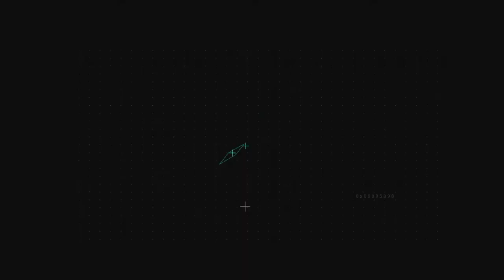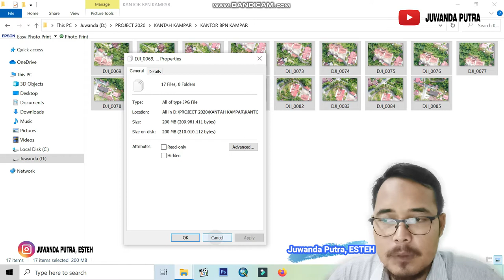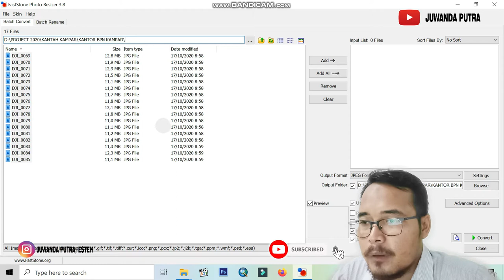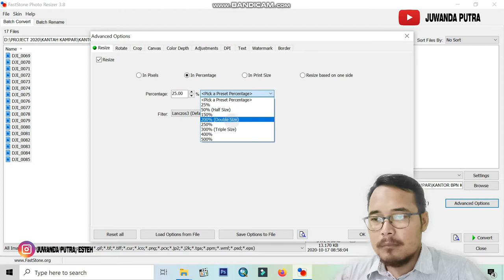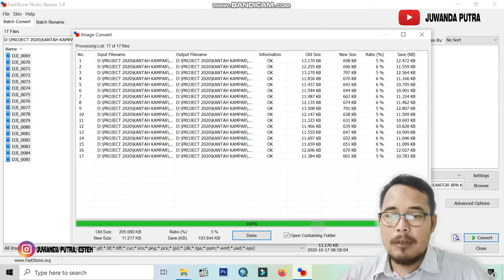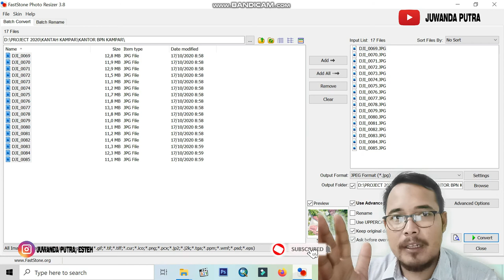TIPS..CEPAT// SEMUA BISA..! TURUNKAN RESOLUSI FOTO UDARA DRONE MENGGUNAKAN APLIKASI FASTONE RESIZE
Assallammualikum.. salam sapa saya buat kalian semua,
kali ini kita akan belajar bagaimana cara menurunkan resolusi foto udara supaya mudah dan cepat nantinya diolah.